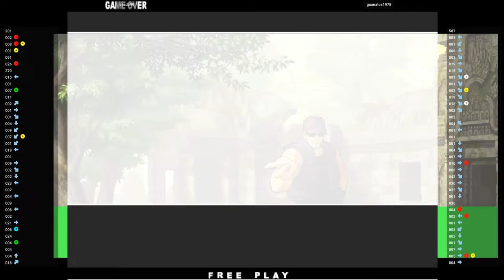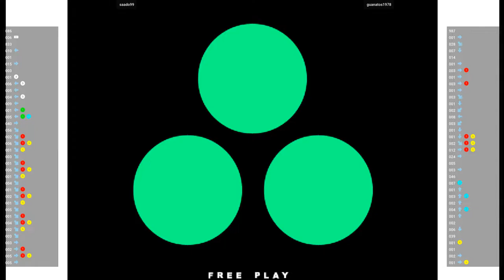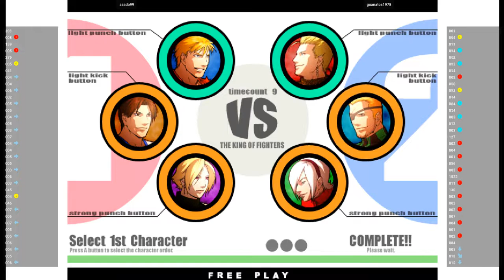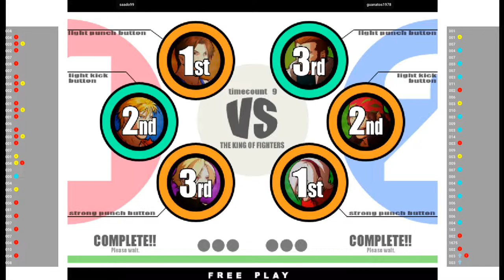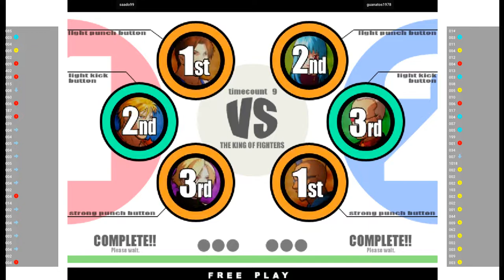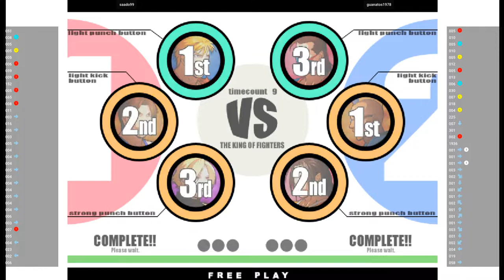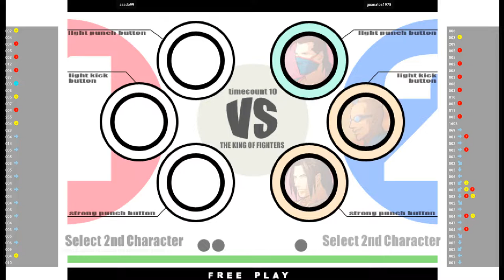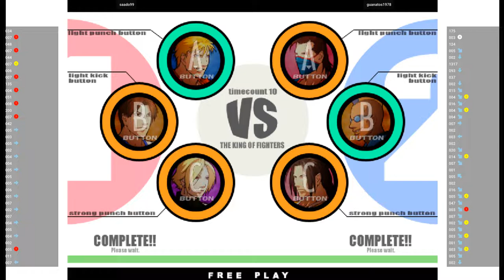KOFXI 🕹 saado99 VS guanatos1978